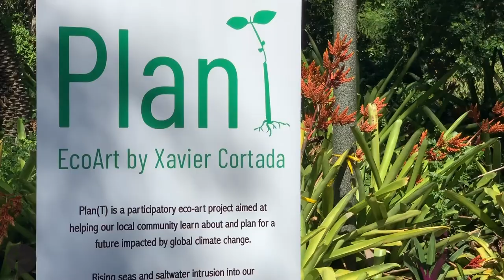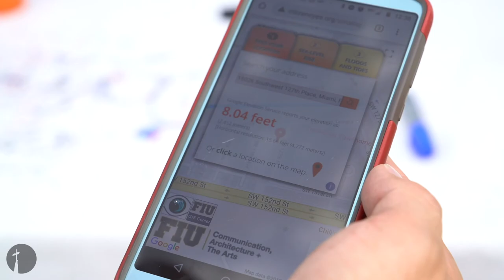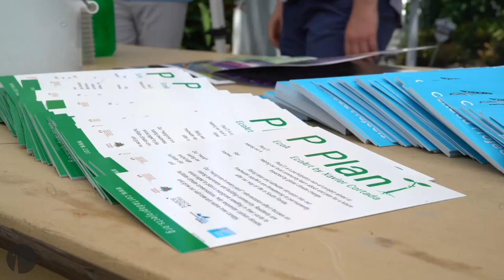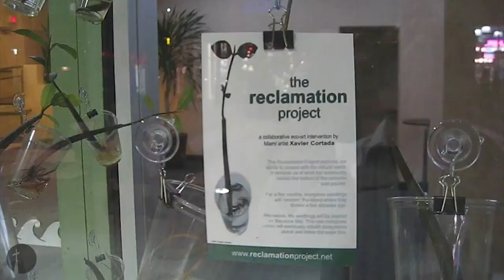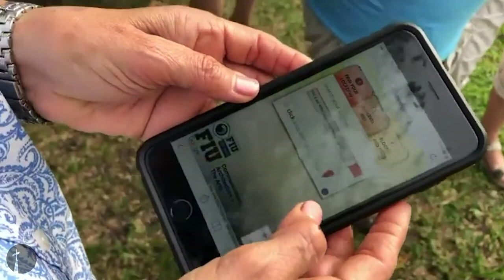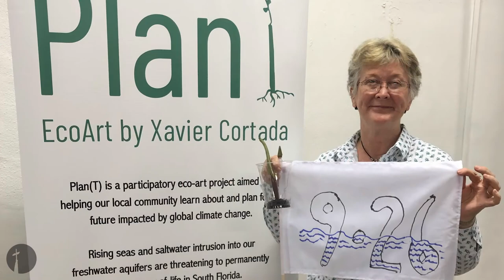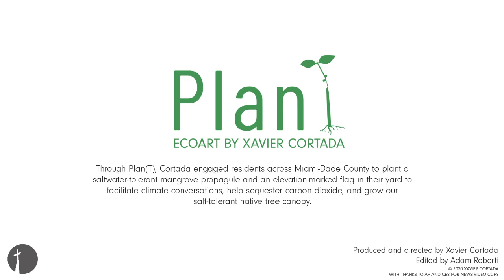"Plan(T)" by Xavier Cortada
Through Plan(T), Cortada engaged residents across Miami-Dade County to plant a saltwater-tolerant mangrove propagule and an elevation-marked flag in their yard to facilitate climate conversations, help sequester carbon dioxide, and grow our salt-tolerant native tree canopy.